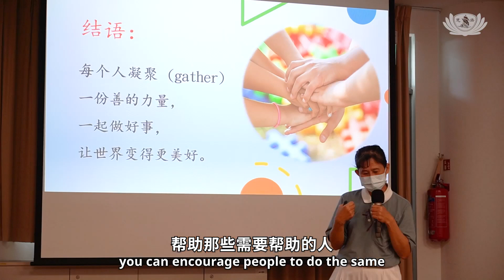快乐亲子成长班 大人小孩皆受益 Parents grow up together with their children in Tzu Chi Parent-Child Bonding Class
慈济基金会（新加坡）快乐亲子成长班，一年9堂课，爸爸妈妈与孩子一起成长。今年加入小志工，让年纪比较大的孩子帮忙分派点心给爸爸妈妈们，孩子们的认真，负责志工很满意，爸爸妈妈很欣慰。其中还有一对姐妹花，参与亲子班第五年了，也是最后一年，因为即将小学毕业了。

看到捧在手心的宝贝，在为他人服务，爸爸妈妈不心疼，反而欣慰。

亲子班家长 陈慈汉：我的长子有机会服务他人，这让人非常感动，在家很少看到他这样做，我们感到非常自豪。

每月一次的快乐亲子成长班，志工都会把点心和茶水准备好，今年多了小帮手。

慈济志工  陈碧霞：因为他们能够配合帮我们拿上去，减轻我们的工作，有帮助到。

慈济志工 林丽卿：小朋友也要有一个给他付出的机会，那我们就安排让他们能够来帮家长服务点心，孩子们都很开心。

2023年亲子班的课程主轴是《八大人觉经》，8个主题深入浅出让家长与孩子容易吸收。这对姐妹花，已是亲子班5年的老朋友了。

亲子班学员 林千莹：我学到了好的价值观，起初我以为 "感恩 "只是. 但现在我明白了，"感恩 "就像是珍惜珍贵的东西。

亲子班学员 林千郁：你可以学习好的价值观，在实际实践，除了做给别人看，还可以鼓励人们也这样做，帮助那些需要帮助的人。

亲子班家长 林佩诗：虽然说学业很重要，不过他们的行为也是其中一个他们以后的人生，所以我觉得这个很重要，就是这样我才让他们一直在亲子班学习。

父母与孩子一起成长，是人生一大美事！

大爱新闻 李嘉仪 戴小庆 新加坡报导

Over the nine classes held this year, parents have grown up together with their children at the Parent-Child Bonding Class conducted by Tzu-Chi Foundation (Singapore). This year, the organising team involved young volunteers to let the older children help distribute snacks to the parents. The children's sincerity, the volunteers in charge, and the parents are very pleased. A pair of sisters have also participated in the Parent-Child Bonding Class for the fifth and final year, as they are about to graduate from primary school.

Instead of being distraught, parents were glad to see their precious ones serving others.

Parent Tan Chee Han: My eldest actually had the chance to serve food. It is very heart-warming. Secondly, we rarely see him doing that at home, we feel so proud.

Once a month, the volunteers would prepare refreshments for the Parent-Child Bonding Class. This year, they had some extra helping hands.

Tan Phek Har: Because they can help us to bring (the food) upstairs and that reduces our workload. It helps.

Tzu Chi volunteer Lim Lay Khing: Children also need to be given the opportunity to contribute. So, we arranged for them to serve food, and they enjoyed it.

The 2023 Parent-Child Bonding Class theme is the Eight Realizations of a Bodhisattva Sutra. Explaining the eight concepts in an easily understandable way enabled parents and children to digest what they learned. These two sisters have been friends in the parent-child class for five years.

Natasha Lim Qian Ying: I learned the good values in life. At first, I thought “gan en” was just… But now I realised that “gan en” is like cherishing something like treasures.

Elisha Lim Qian Yu: You can learn good values that you can practice them outside and show to people and other than showing it to people, you can encourage people to do the same and help those people who are in need。

Jocelyn Lim Phey See: Although academics are important, their behaviour will also determine their future. I think this is important, and that is why I keep letting them attend this class.

Parents growing up with their children is one of the wonderful things in life!